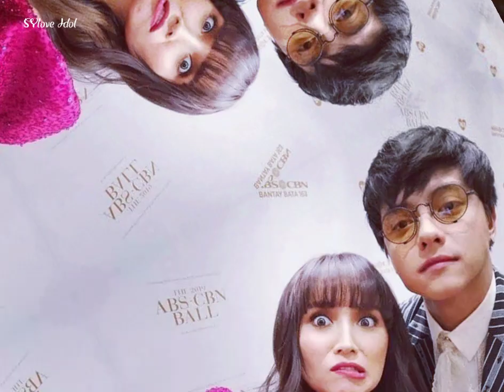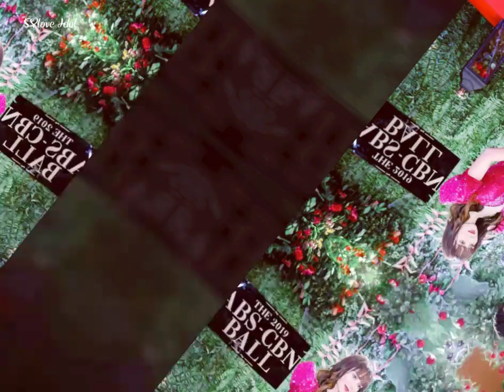Kathniel 2019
Kathryn bernardo 💏 Daniel padilla 2019
(តួស្រីម៉ារ៉ា ក្នុងរឿងភីលីពីន ម៉ារ៉ាក្លារ៉ា)